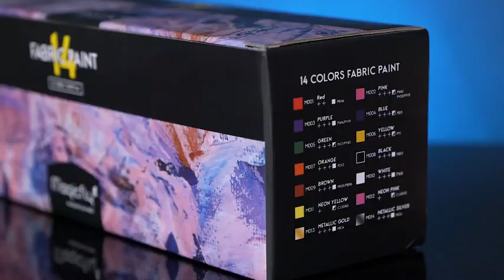Magicfly Permanent Soft Fabric Paint Set for Clothes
◀ Magicfly Permanent Soft Fabric Paint Set ▶
📦 VIEW ON AMAZON
No Heating Needed & Anti-Faded: Dry fast and our paints can stay put with vibrant performance for a long-time. Apply this permanent & dry-fast acrylic fabric paint to your T-shirt, jeans, and canvas shoes or use a brush and dilute with water for better effects.

Versatile & Safe Textile Paints: This set of semi-transparent paint can be used on synthetic and natural fabric. Conforms to ASTM D-4236, it’s non-toxic and safe for humans and the environment.

A Perfect Set You Desire: Newest to the Magicfly family is the permanent fabric & textile paint set with 14 bottles (60ml) including Classic, Neon & Metallic colors, and 3 brushes, for making your creation vivid and carrying out your project freely.

Multipurpose Application: Not just for fabric like canvas bags, shoes, and t-shirts, this fabric paint can also be applied on other textured surfaces such as paper, wood, glass, and wall. Perfect for all kinds of DIY projects.
Ideal Gift Choice: Well-wrapped in an exquisite colored box, it is a fantastic gift choice for DIY hobbyists, designers, and handcraft enthusiasts on birthdays, New Year, Christmas, and other holidays.
🏷️ CHECK THE PRICE ON AMAZON